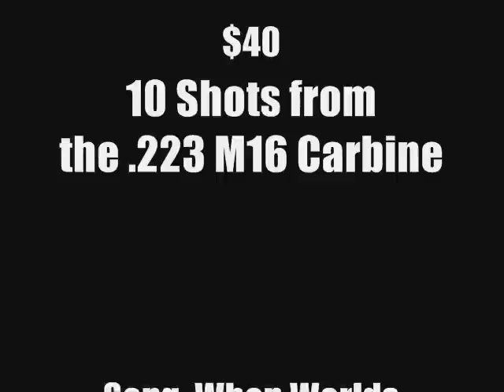Shootin' Guns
I went to Hawaii and shot some guns. The first was a 9mm CX-4 Storm, which cost $20 for 10 shots. The next was a .223 M16 Carbine which costs $40 for 10 shots. I spend $60 total, but it was worth it.